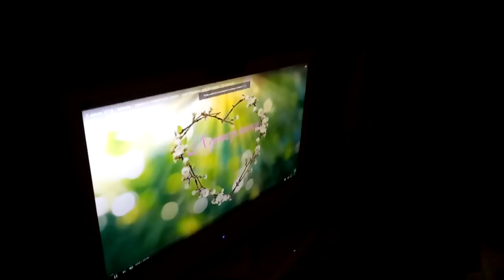✔ПОМОГАТЬ ИЛИ НЕТ? ✔ОЛЕСЯ ✔ПРЯНИЧНЫЙ МК ✔ШАШЛЫКИ ✔ 7 июля 2018♥